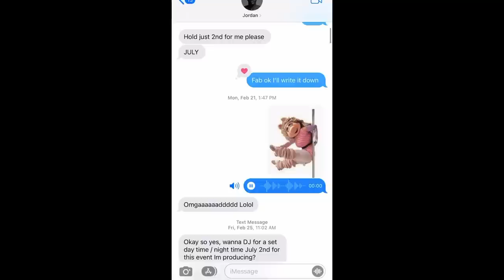Didn't I do it for you | Story Explained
Didn't I do it for you, Let me do it for you, didnt i do it for you kermie, we're all confused to what's even being said, but hey in this one we talk about the origin of this sound and why the long nosed dog? Aka the borzoi russian breed dog.

Well turns out it's called miss piggy cellophane, but where is the original song? Oh yeah it's by fka twigs!